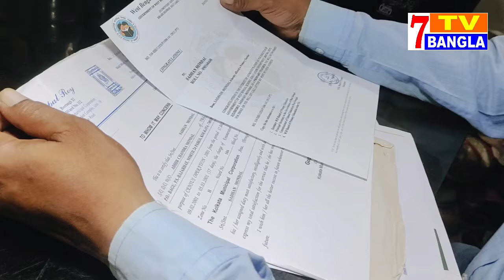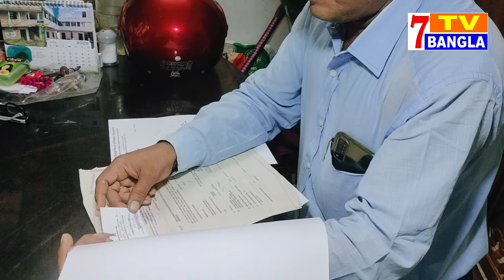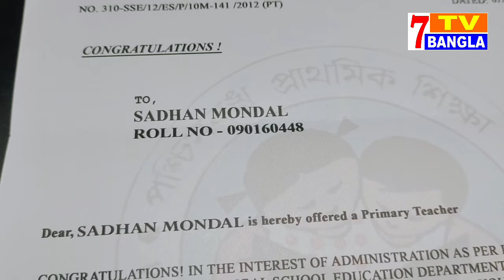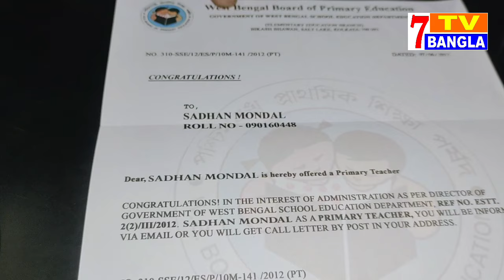প্রাইমারিতে চাকরি দেওয়ার নাম করে রাজারহাট থেকে কোটি টাকা তোলেন ভাঙ্গরে এক শিক্ষক school/praimari